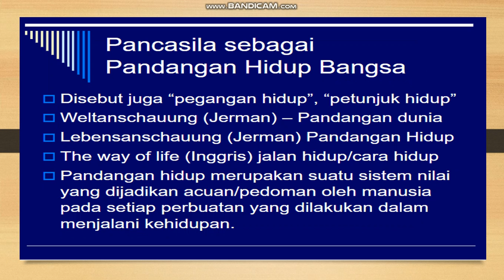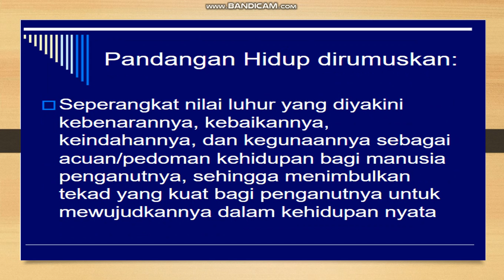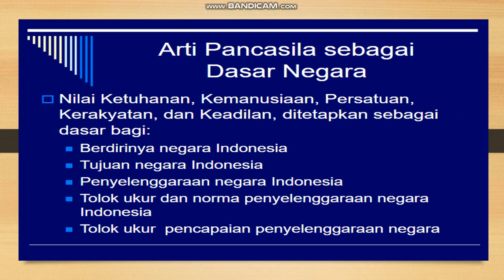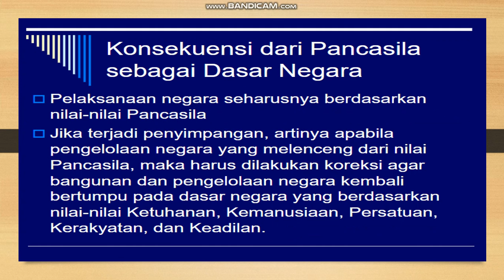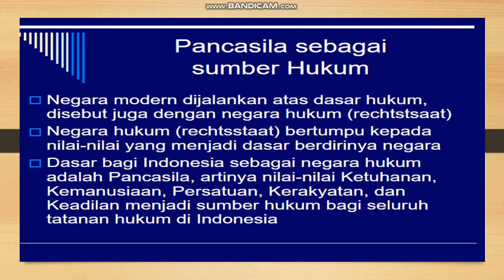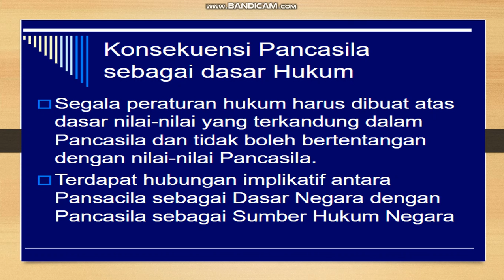MAPEL PPKN KLS 8" Kedudukan dan fungsi Pancasila" .